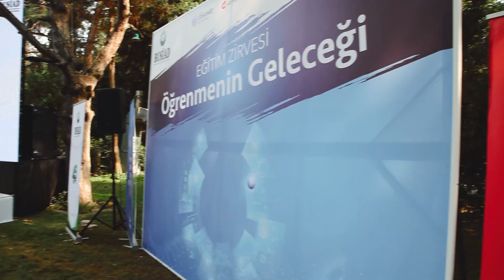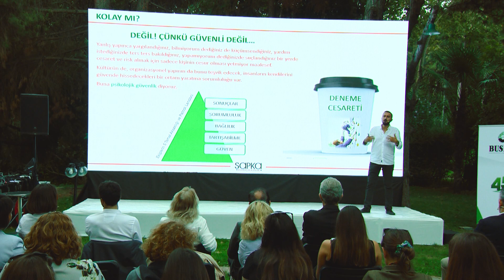BUSİAD EĞİTİM ZİRVESİ TANITIM VİDEOSU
BUSİAD 1. EĞİTİM ZİRVESİ 2023